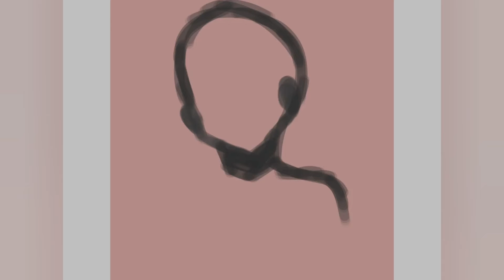Moon Girl Speedpaint 🌘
Hey guys
I'm sorry I didn't post any video for a few days. I'm trying my best to post videos more often.
bye~